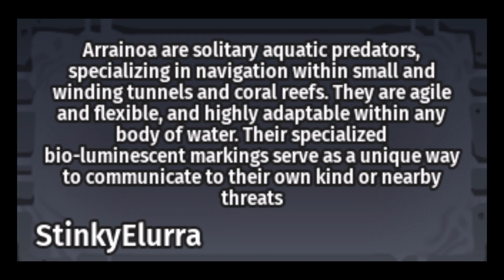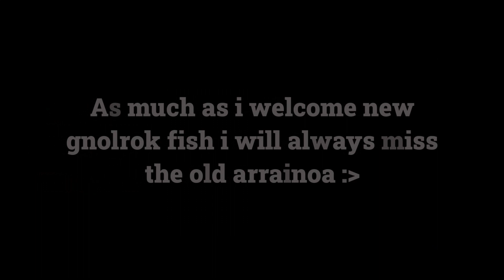All About the New Arrainoa Redesign?!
All u need to know about arrainoa's new redesign and its previous design. Do u think it should be a tier 3 based on its good stats. I still cant begin to understand why our beloved fish isnt a tier 3 but it looks like a gnolrok now. Sea Gnolrok :O